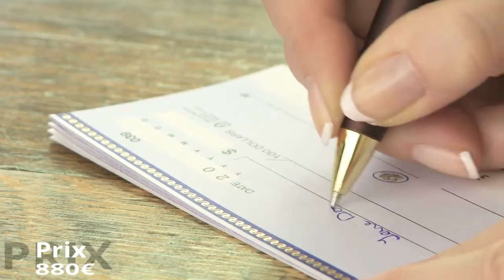Location appartement - NOISY LE GRAND (93160) - 47.38m²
Noisy Quartier LA VARENNE à 10 mns à pied RER BRY SUR MARNE grand F2 de 47.38 m2 + balcon carrelé 7.63 m2 dans immeuble standing 2010 comprenant entrée sejour cuisine ouverte amenagée + plaque vitro / hotte / plan de travail, chambre, placards, salle d'eau douche à l'italienne, wc. parking privé à la résidence extérieur Honoraires locataires : 615.0 euros Dont : - Visite, constitution dossier, rédaction de bail : 473.0 euros - Etablissement état des lieux : 142.0 euros